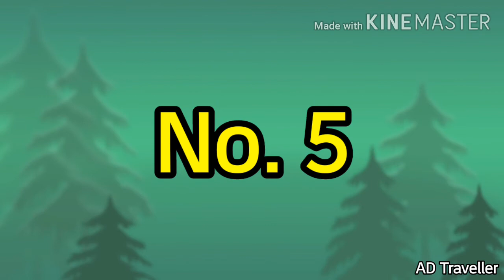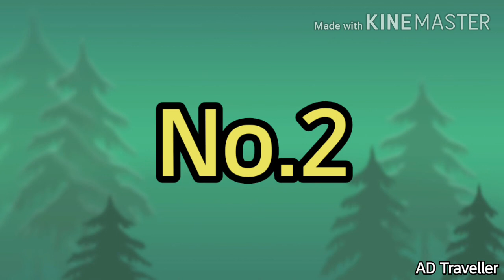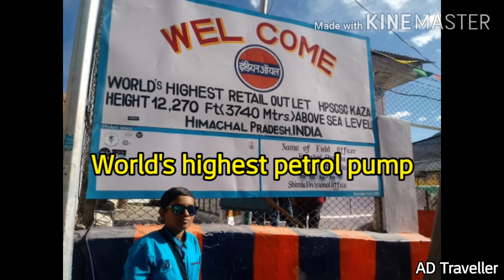Top 5 places in Himachal Pradesh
In this video I will tell and show you top 5 places to visit in himachal pradesh:-

5.nako
4.dhankar
3.tabo
2.kaza
1.chandrataal